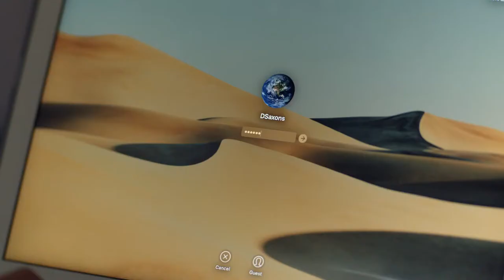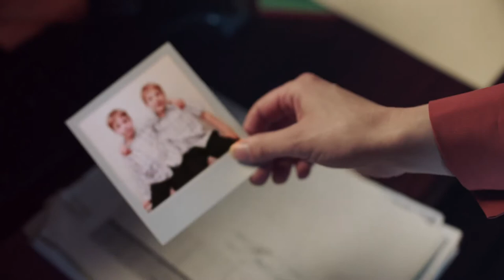The Wrong Husband - Official Trailer